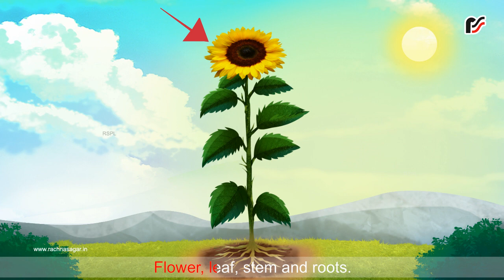Me and My SurroundingsC–V2